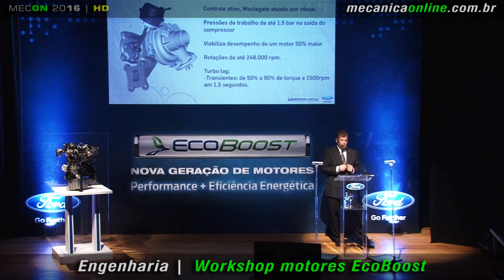Novo motor 1.0 EcoBoost com turbocompressor da Ford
Hora de você conhecer mais detalhes do novo motor 1.0 EcoBoost com turbocompressor, um dos mais avançados e premiados do mundo. Essa nova tecnologia global da Ford foi apresentada em um workshop em São Paulo e equipa uma das versões do New Fiesta no Brasil.
Além de ser até 20% mais econômico no consumo de combustível, o motor EcoBoost 1.0 reduz em até 15% as emissões de CO2. Tudo isso, com a maior potência da categoria, de 125 cv – superior à de blocos de maior cilindrada – e um desempenho forte e suave. Para atingir essa eficiência ele combina três tecnologias: turboalimentação, injeção direta de combustível e comando de válvulas variável, além de outras inovações.